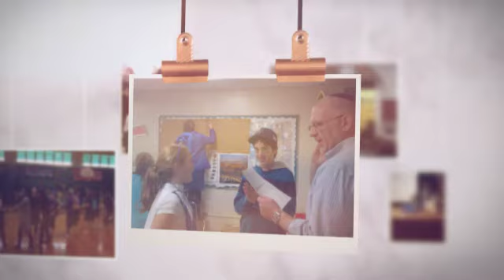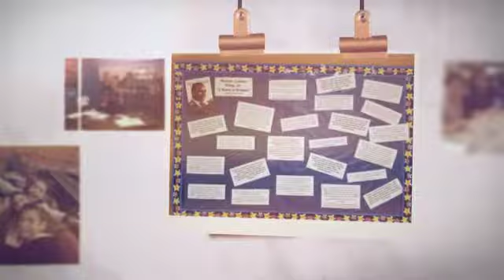MS KH End of the yaer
What an incredible year we had, Berman Middle School 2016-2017!